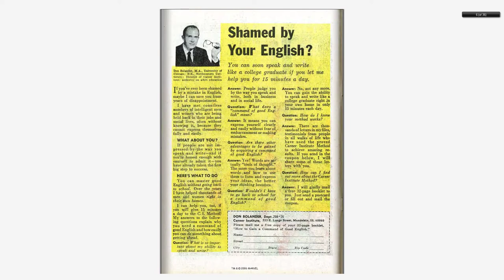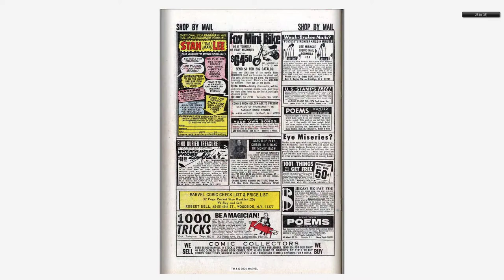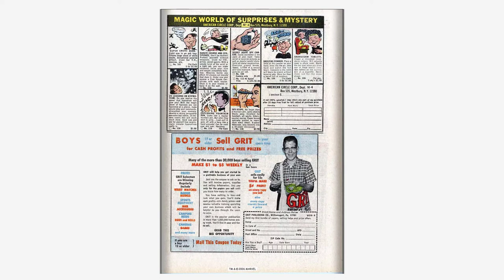196807 Avengers v1 054